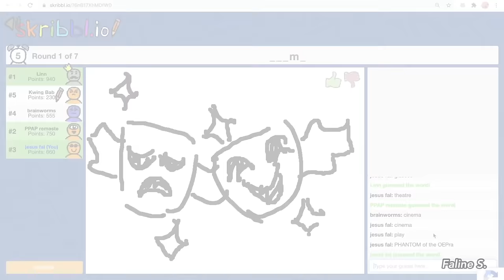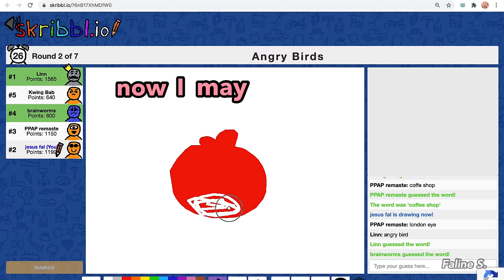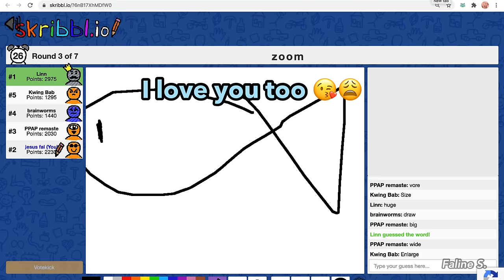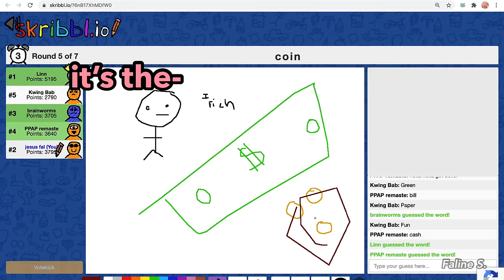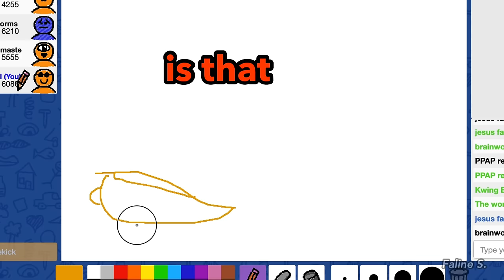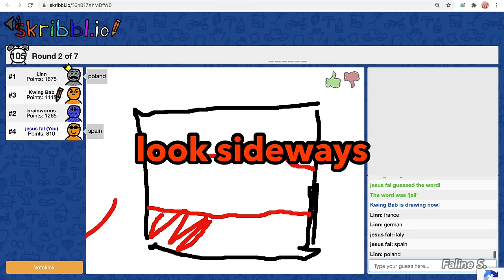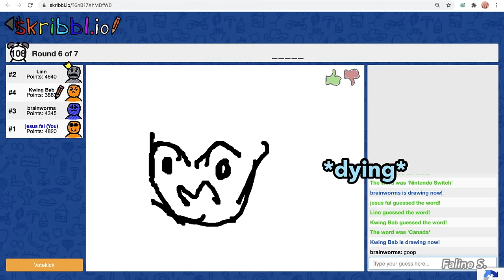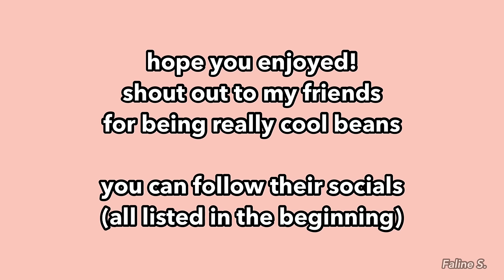5 dumbass artists play Skribbl.io/Pictionary together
the intro is inspired by danganropa's character intros, I decided to do a quick sketch of everyone's persona so it wouldn't be too confusing for you guys :D

first time recording and editing a game video properly! This is still teChniCaLLy an art channel I found a loopHOLE

Update: currently Atlas’ pronouns are it/he/mew :D

Let me know if you guys want to see us play any other games in the future!

Video #3 of me looking devastated in the thumbnail

Alternate title: me being unable to spell for 20 minutes